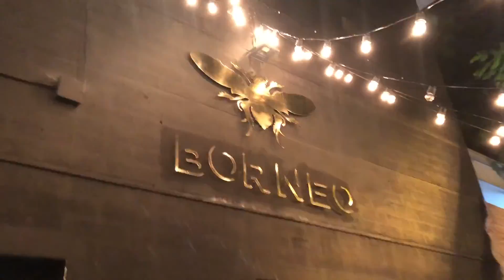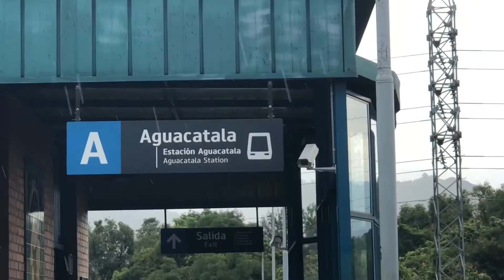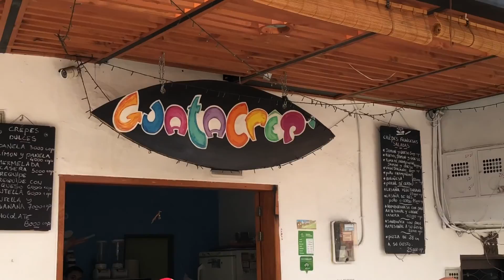Medellin to Guatape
A trip from Medellin to Guatape by a man from Toronto, Canada. It was a lot of fun. We partied and stayed at a good place where the food was great and we got to do some water activity. I learned so much in the company of my friend and my girl in Colombia. Guatape has such a good feeling to it and I recommend anyone who visits Colombia or Medellin to also come to this place.

“Eagles don't fly with pigeons”